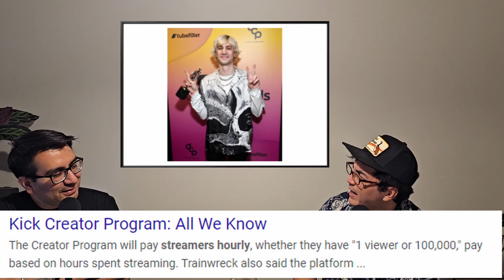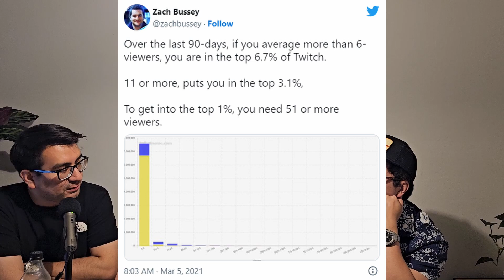XQC 100 Million Dollar Deal!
In this episode we talk about XQC's 100 Million dollar deal, if you don't know about XQC now you know!

Ending Song
Nightrider by HurricaneTurtle